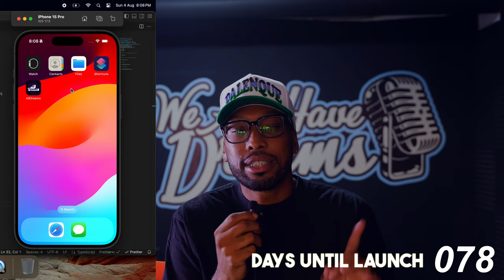most of us will NOT become Rich... that's the TRUTH, daily life of a founder, 66 days to launch